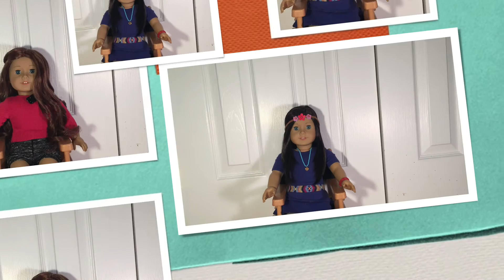March 2016 Doll Update!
Hey guys! It's FINALLY here!!! My newest and most up-to-date DOLL UPDATE! The girls and I literally worked ALL DAY filming this and then I spent another good few hours or so editing this, so I REALLY hope you guys enjoy it! Thank you all SO much as always, and I'll be seeing you all soon! XOXOXOXO, Ashley (and all 31 girls, Ethan, Ansley, Kailey, Carlie, Andrew, Iyaz, Justin, Jake, and Ashton!!!)

PS. I know I’m late— I’ve had a bunch of issues with this video and I’m finally getting it up!!!